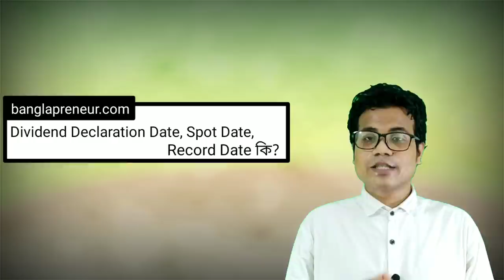শেয়ার বাজার A to Z - How to Invest in Stocks | Share Market Beginner Course in Bengali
শেয়ার বাজার A to Z - How to Invest in Stocks. Share Market Beginner Course in Bengali. এই ভিডিওটি দেখার পরে আপনি জানতে পারবেন শেয়ার বাজার কি, কেন শেয়ার বাজারে বিনিয়োগ করবেন, কিভাবে করবেন, কত টাকা লাগবে, কিভাবে শেয়ার কিনবেন, ঘরে বসে শেয়ার কেনা বেচা করা যাবে কিনা, কেমন লাভ হতে পারে, কিভাবে ঝুঁকি কমাবেন, কতদিনের জন্য শেয়ার কিনবেন, ইত্যাদি সকল বিষয় এই একটি ভিডিও তুলে ধরার ইচ্ছা প্রকাশ করছি।

১। শেয়ার বাজার কি? 1:00
২। শেয়ার বাজারের লক্ষ ও উদ্দেশ্য কি? 1:37
৩। শেয়ার কি এবং শেয়ার কত প্রকার? 2:11
৪। স্টক এক্সচেঞ্জ কী এবং কি কাজ করে? 3:30
৫। মিউচুয়াল ফান্ড কি?
৬। ব্রোকার হাউস কি? 4:43
৭। শেয়ার বাজারে বিনিয়োগ করতে ন্যূনতম কত টাকা লাগবে? 5:39
৮। কিভাবে আইপিও’তে শেয়ার পেতে আবেদন করতে হয়? 8:49
৯। শেয়ার বাজার সম্পর্কে আমাদের ভুল ধরনা কি কি? 10:19
১০। ঘরে বসে শেয়ার কেনা বেচা করা যাবে কিনা? 13:30
১১। সর্বনিন্ম কতগুলো শেয়ার কেনা যায়? 14:03
১২। শেয়ার কেনার জন্য কখন টাকা জমা দিতে হবে? 14:16
১৩। টাকা উত্তালনের সিস্টেম কি? 14:31
১৪। ব্রোকার হাউসের লাভ কোথায়? 14:50
১৫। শেয়ার বাজারে বিনিয়োগকে মূল পেশা হিসাবে নেওয়া যাবে কিনা? 15:25
১৬। শেয়ার বাজারে সার্কিট ব্রেকার বলতে কি বোঝায়? 15:55
১৭। শেয়ার বাজারে কতগুলো ক্যাটাগরির শেয়ার আছে এবং কোন ক্যাটাগরির শেয়ার কখন বিক্রি করা যায়?  16:43
১৮। আন্ডার প্রাইস বা ওভার প্রাইস বলতে কি বুঝায়? 19:17
১৯। শেয়ারের দাম বাড়ে বা কমে কেন? 19:44
২০। শেয়ার বাজারে Investor Psychology বলতে কি বোঝায়? 20:44
২১। ভাল কোম্পানি মানেই কি ভাল শেয়ার? 21:45
২২। শেয়ার না কিনে বিও হিসাবে টাকা অলস রাখা কতটা যৌক্তিক? 22:24
২৩। ১০ লাখ টাকা কিভাবে শেয়ার বাজারে বিনিয়োগ করব? 23:29
২৪। কোনো ব্যক্তি মারা গেলে তার নামে থাকা শেয়ারের কি হবে? 24:29
২৫। বোনাস শেয়ার কি? 24:48
২৬। শেয়ারের ফেস ভ্যালু কি? 25:56
২৭। Dividend Declaration Date, Spot Date, Record Date কি? 26:55
২৮। Dividend yield কি? 27:58
২৯। কেন অনেকেই শেয়ার বাজারে বিনিয়োগ করতে চায় না? 28:38
৩০। শেয়ার মার্কেট বিনিয়োগের কি কোন সংক্ষিপ্ত সূত্র আছে? 30:54
৩১। শেয়ার বাজার থেকে কেন আমরা লাভ করতে পারি না? 31:31
৩২। শেয়ার বাজারে নিরাপদ বিনিয়োগের কৌশল কি? 32:00

stock market for beginners in Bangla, basic stock market in Bangla. Learn how to start investing in the stock market in Bangladesh.